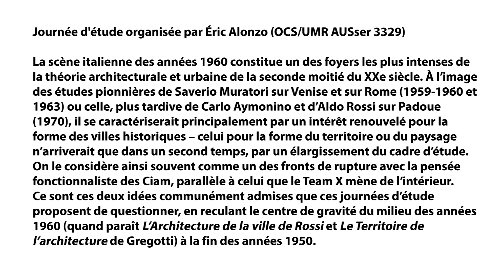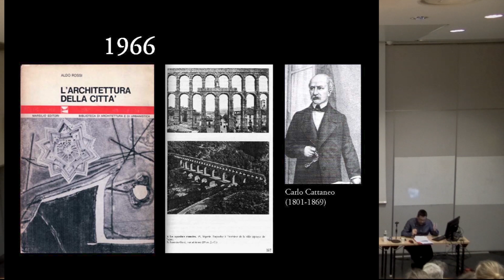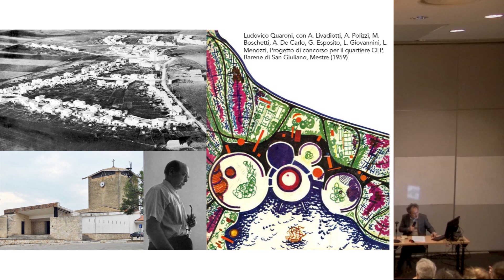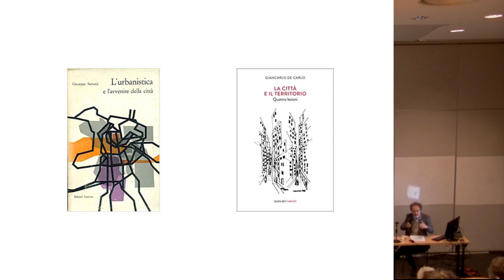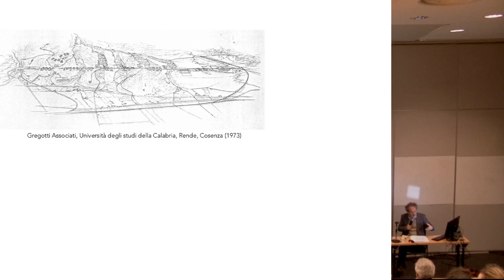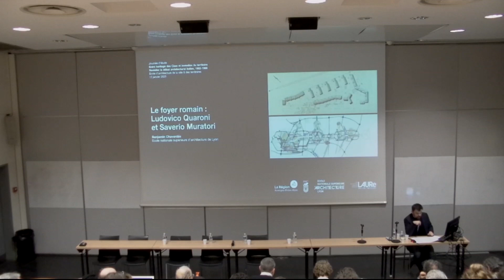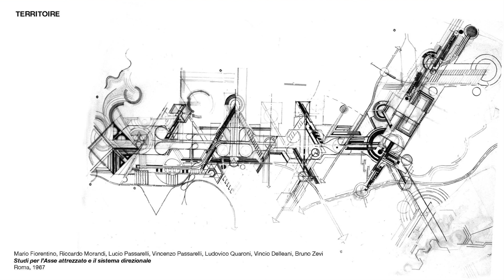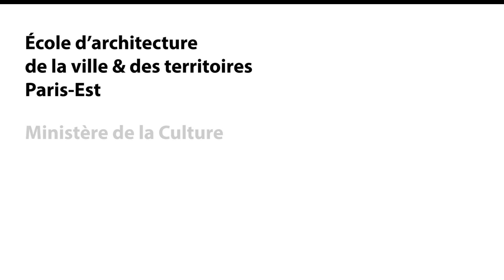Journée d'étude - lundi 13 janvier 2020 (Matinée)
Entre héritage des Ciam et invention du territoire

Revisiter le débat architectural italien, 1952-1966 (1/2)

Journée d'étude
organisée par Éric Alonzo (OCS/UMR AUSser 3329)

La scène italienne des années 1960 constitue un des foyers les plus intenses de la théorie architecturale et urbaine de la seconde moitié du XXe siècle. À l’image des études pionnières de Saverio Muratori sur Venise et sur Rome (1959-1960 et 1963) ou celle, plus tardive de Carlo Aymonino et d’Aldo Rossi sur Padoue (1970), il se caractériserait principalement par un intérêt renouvelé pour la forme des villes historiques – celui pour la forme du territoire ou du paysage n’arriverait que dans un second temps, par un élargissement du cadre d’étude. On le considère ainsi souvent comme un des fronts de rupture avec la pensée fonctionnaliste des Ciam, parallèle à celui que le Team X mène de l’intérieur.
Ce sont ces deux idées communément admises que ces journées d’étude proposent de questionner, en reculant le centre de gravité du milieu des années 1960 (quand paraît L’Architecture de la ville de Rossi et Le Territoire de l’architecture de Gregotti) à la fin des années 1950. Il s’agira, d’une part, de s’intéresser aux continuités avec les travaux des derniers Ciam (dont celui de 1951 à Hoddesdon), plus particulièrement avec leurs écoles d’été organisées à Venise de 1952 à 1957 et, d’autre part, de relativiser l’idée d’un intérêt exclusif pour la ville-centre en mettant en évidence l’intérêt, dès le début des années 1960, pour les enjeux spatiaux et formels de la grande échelle, de la ville-territoire et même du paysage et de l’environnement, lié à la notion d’ambiente. Ces journées d’études s’intéresseront notamment à l’influence du « trio des maîtres » : Giuseppe Samonà (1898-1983), Ernesto Nathan Rogers (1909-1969) et Ludovico Quaroni (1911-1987) et aux apports théoriques de la revue Casabella Continuità de 1953 à 1965.
Organisée à l’École d’architecture de la ville & des territoires, le lundi 13 janvier 2020 et le mardi 24 mars 2020, ces deux journées d’étude de l’UMR AUSser accompagnent la parution prévue courant 2020 du cinquième de volume de Marnes, documents d’architecture qui contient une nouvelle traduction française de « La forme du territoire » de Vittorio Gregotti (1966).

Programme de la matinée

9h35  mot d'accueil d'Amina Sellali, directrice de l’École d'architecture de la ville & des territoires Paris-Est et de Paul Landauer, directeur de l'Observatoire de la condition suburbaine (OCS/UMR AUSser 3329)
9h50  introduction « 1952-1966 : Des Ciam d'été au Territoire de l'architecture, la trajectoire de Vittorio Gregotti comme prisme », Éric Alonzo, professeur, École d'architecture de la ville & des territoires Paris-Est, Codirecteur éditorial de Marnes, documents d'architecture, OCS/UMR AUSser 3329
10h20  conférence inaugurale « Architettura, città, ambiente, territorio nell’Italia del secondo dopoguerra », Marco Biraghi, professeur, département d'architecture et d'étude urbaine, Politecnico di Milano
11h10  questions
11h30  « Le foyer romain : Ludovico Quaroni et Saverio Muratori », Benjamin Chavardés, maître de conférences, École nationale supérieure d'architecture de Lyon, EVS-LAURE
12h00  questions